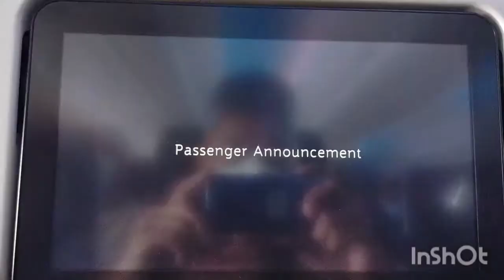Airplane Rear view Camera Landing! Non Copyrighted Music!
Qatar Airways, rear view camera taken while landing in Schipol Airport in Netherlands!